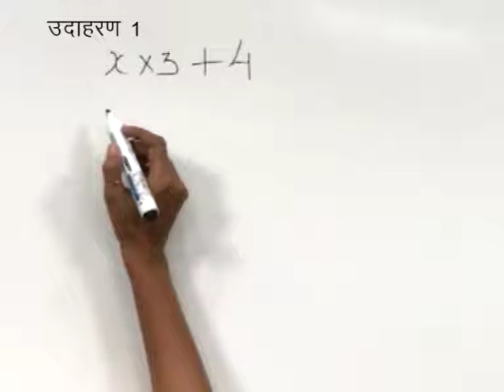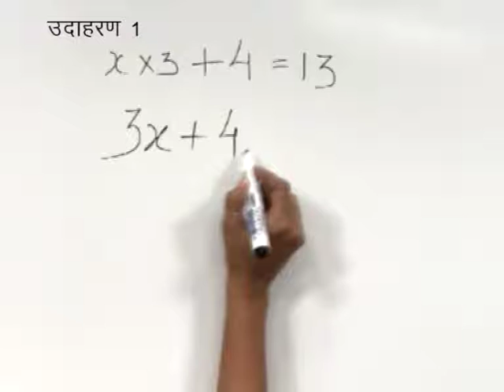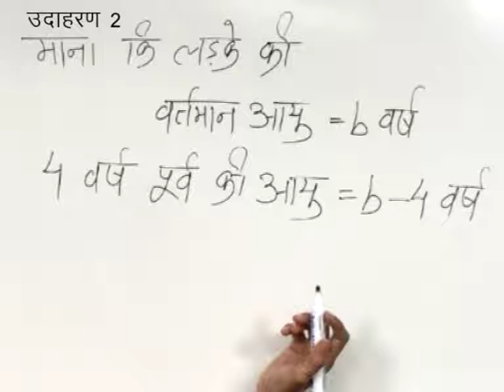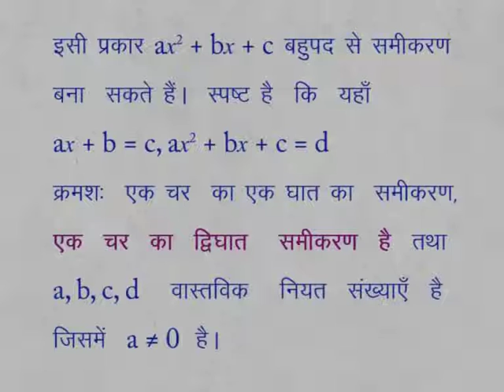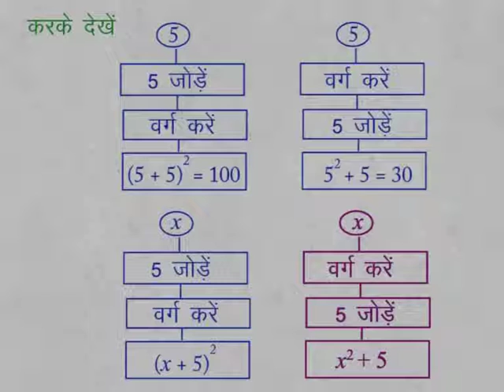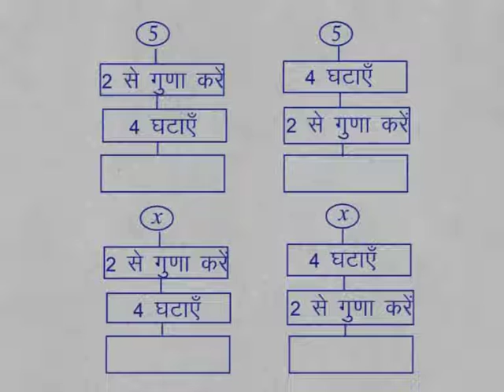CLASS 9th MATHS | CHAPTER 5 | LINEAR EQUATION IN ONE VARIABLE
CLASS 9th MATHS | CHAPTER 5 | LINEAR EQUATION IN ONE VARIABLE | CREATING EQUATION | EXAMPLE 1 AND 2 |